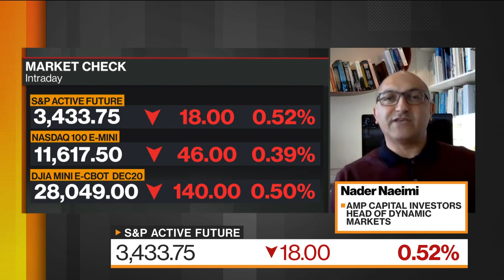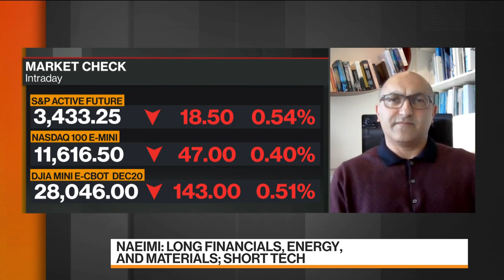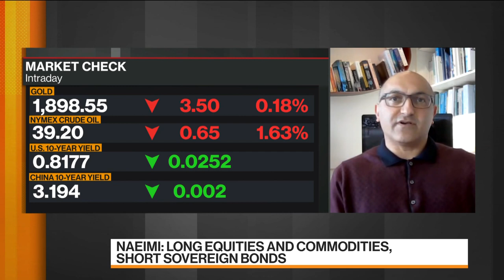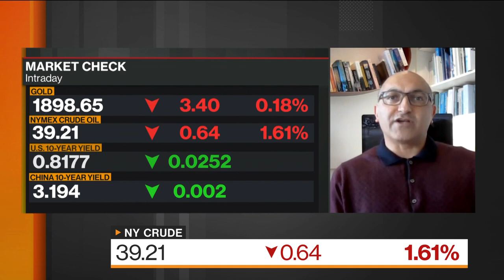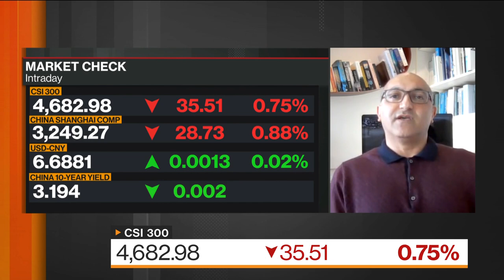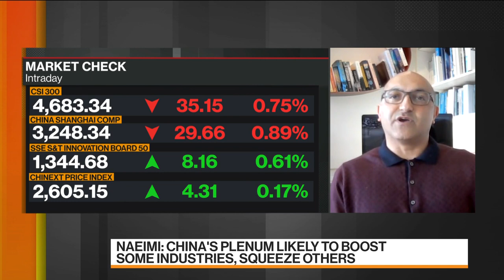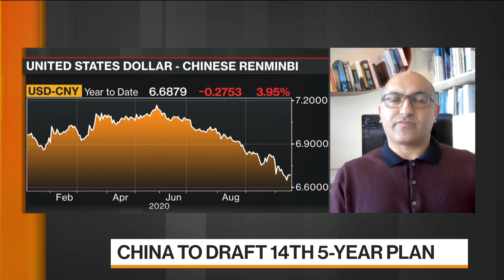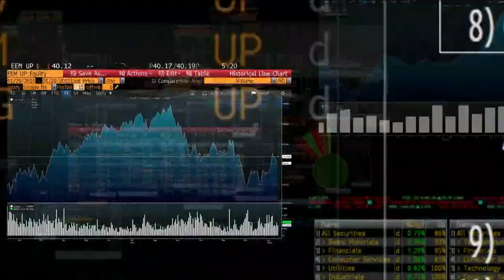AMP's Naeimi Sees Opportunities Outside U.S., Across Asia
Oct.25 -- Nader Naeimi, head of dynamic markets at AMP Capital Investors, discusses the negotiations in the U.S. over a stimulus package, the opportunities he sees in global stocks, and the outlook for the energy industry. He also talks about China's economic policies and the implications for the country's financial markets. He speaks with Rishaad Salamat and Haslinda Amin on "Bloomberg Markets: Asia."